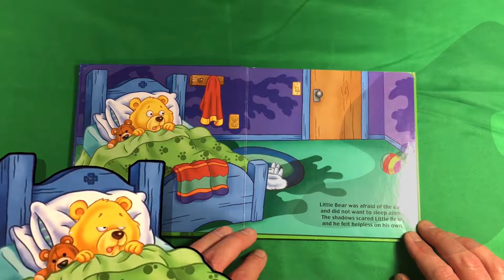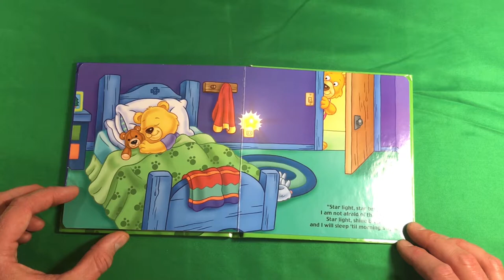Bear Learns To Be Brave | Children's Books Read Aloud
Children learn a lot from children's books! One of those great lessons is how not to be afraid of the dark...

This super fun family-friendly kid's book takes readers on a journey of one young bear who is afraid of the dark...

However, he learns with the help of some people who love him just HOW to navigate his fears.

Kids love this children's book, parents do too!

Great bedtime story or just a story to enjoy!